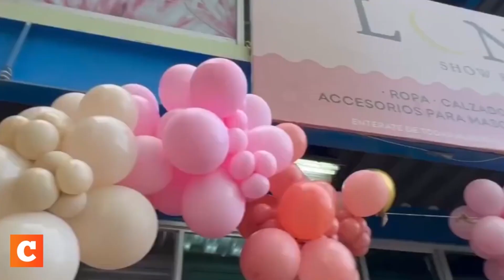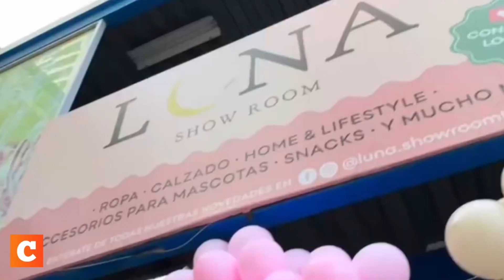Mario Aguilar orienta a nuevos creadores de contenido